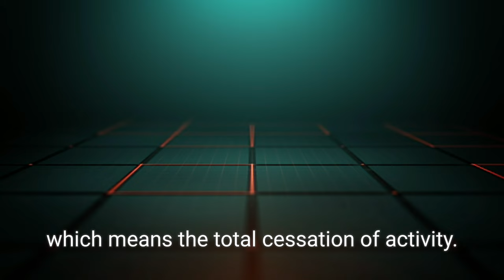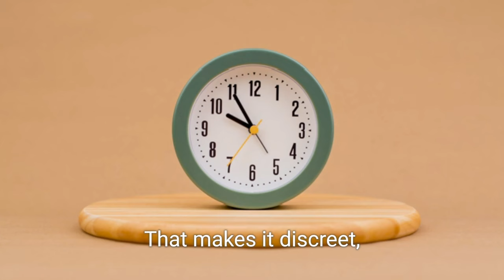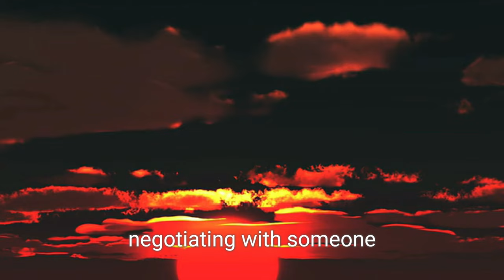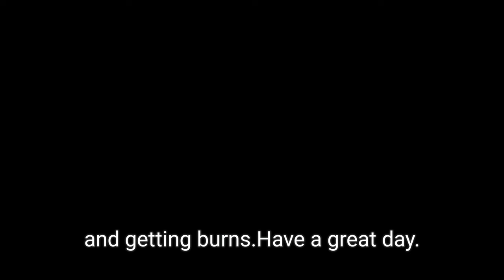Daily Tibetan Astrology 26.07.2024 What you really should avoid is negotiating with someone